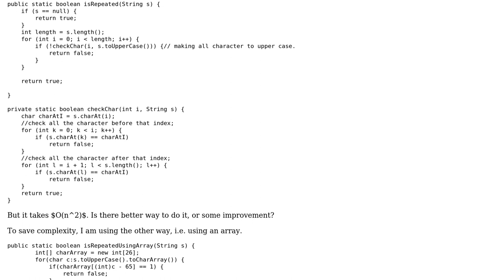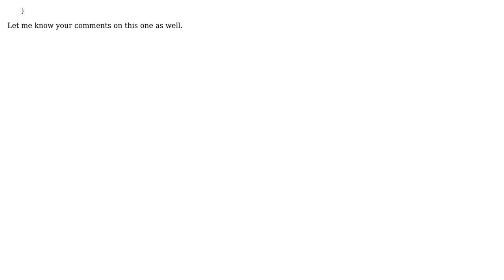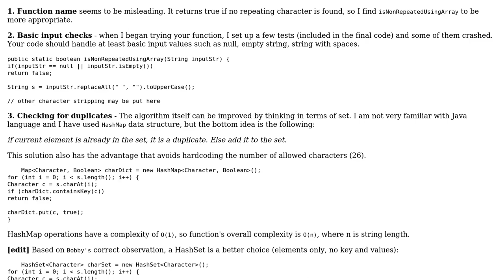Code Review: Check string having unique character or not without additional data structure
With thanks & praise to God, and with thanks to the many people who have made this project possible! | Content (except music & images) licensed under CC BY-SA | Music | Images & others | With thanks to user Mosbius8 user ferada user Alexei and the Stack Exchange Network Trademarks are property of their respective owners. You are responsible for your own actions.